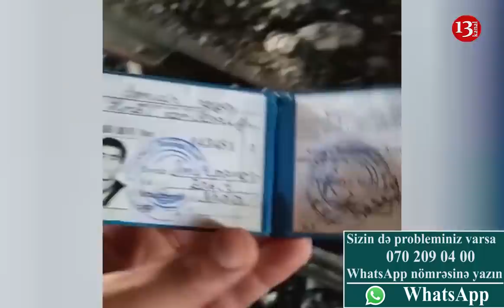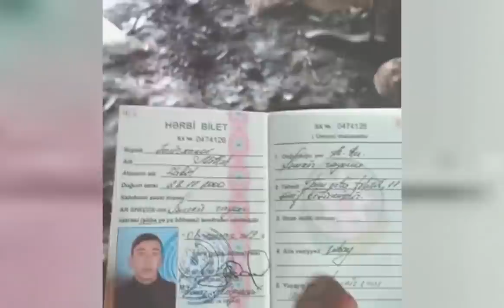"Səhv Edib ERMƏNİYƏ GÜLLƏ ATMIŞAM? NİYƏ DÖVLƏT QAZİSİNƏ Sahib ÇIXMIR? ÇÖLDƏ QALMIŞAM"-QARABAĞ QAZİSİ